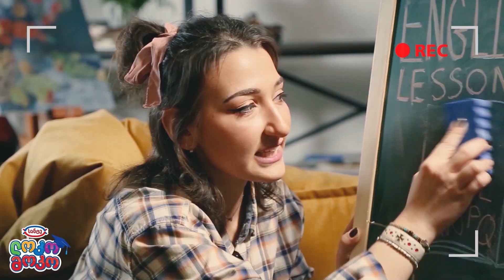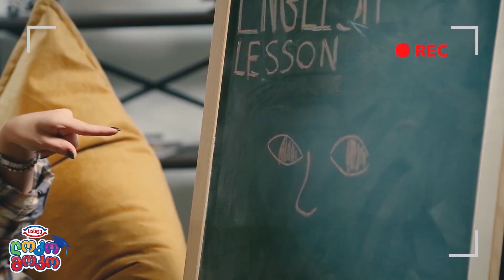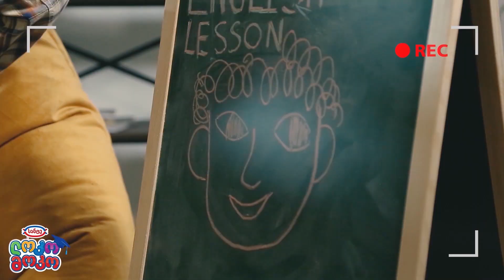ლოკომოკოსთან სერია 7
😋ლოკო მოკომ გადაწყვიტა, დღეს თქვენთვის სხეულის ნაწილების სახელები ესწავლებინა, ოღონდ ინგლისურად.

😊რა თქმა უნდა, მარტივად. ასე სწავლა ხომ მეტად სახალისოა?

☝ არ დაგავიწყდეთ, ყოველი გადაცემის ბოლოს სახალისო დავალება გექნებათ შესასრულებელი
🥇 თითოეული დავალების შესრულებისას კი მიიღებთ მედალს.
👉 ვინც ყველზე მეტ მედალს დააგროვებს ლოკო მოკოსგან უგემრიელესი საჩუქარი ელოდება.
😋 ჰო, და თუ რაიმე შეკითხვა გექნებათ აუცილებლად მოგვწერეთ და ჩვენ შემდეგ გადაცმებში აუცილებლად გიპასუხებთ.